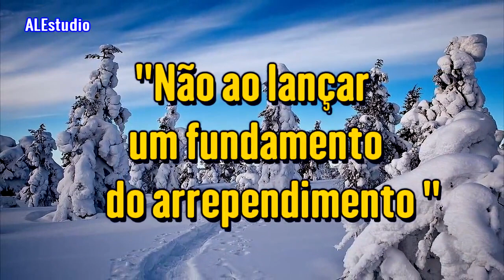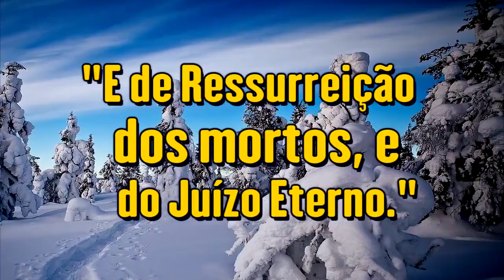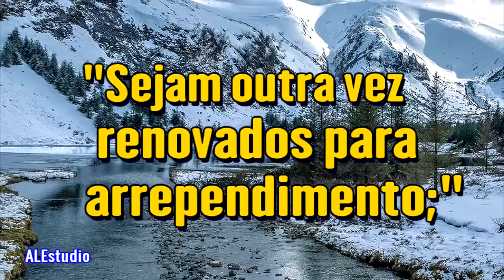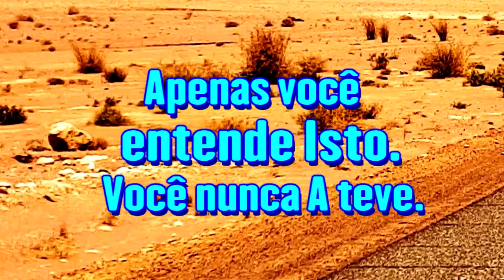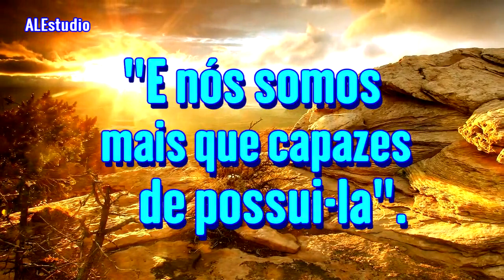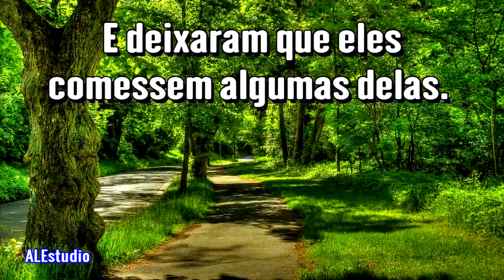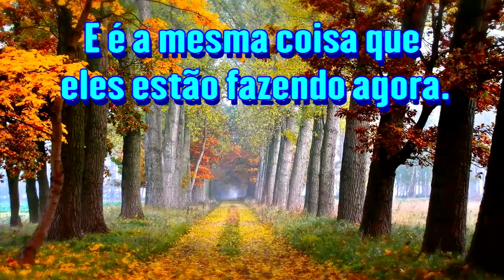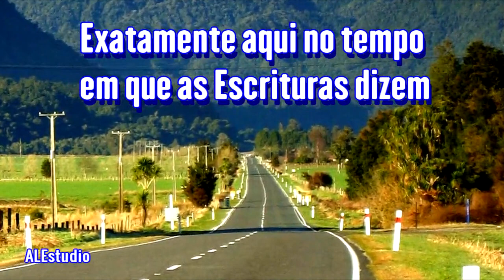Prossigamos até à Perfeição - Ir. Branham